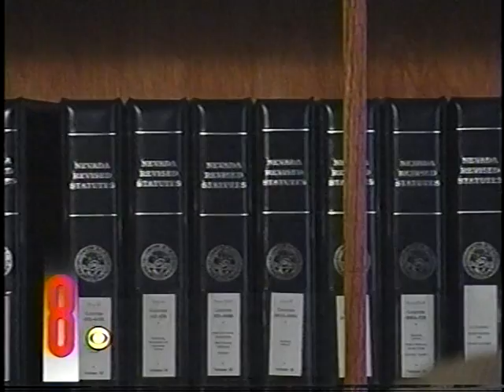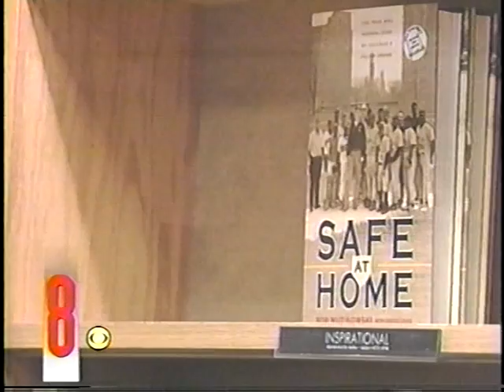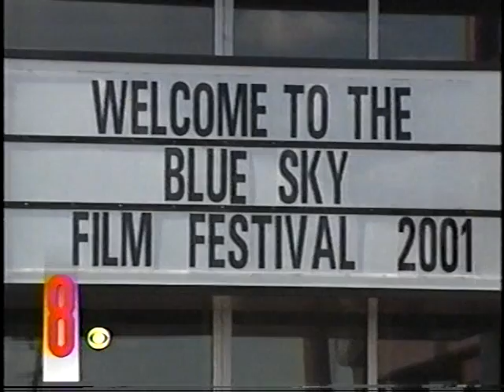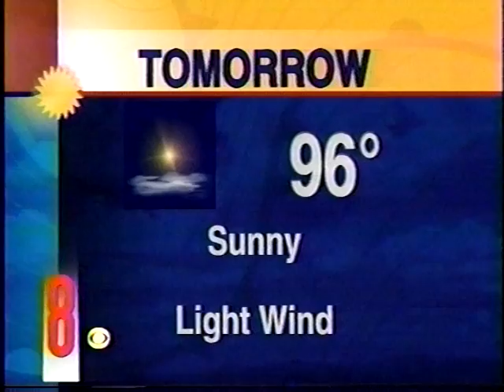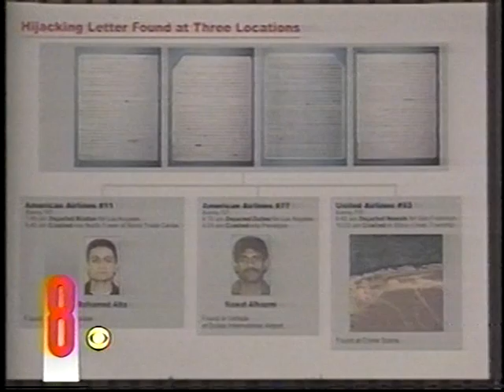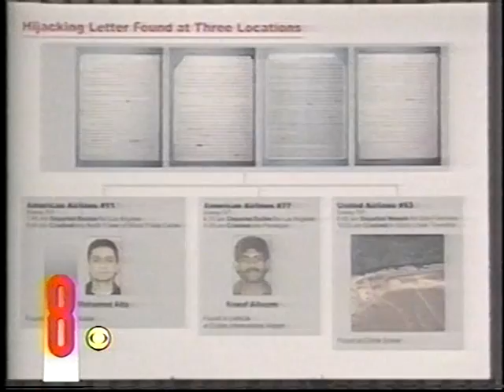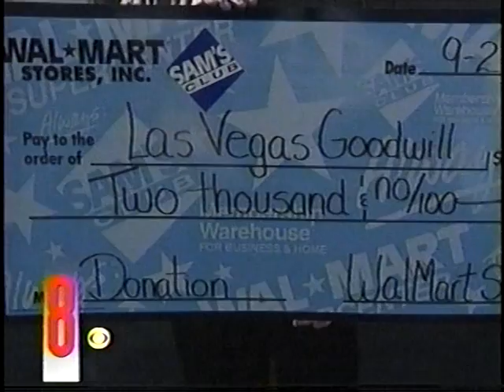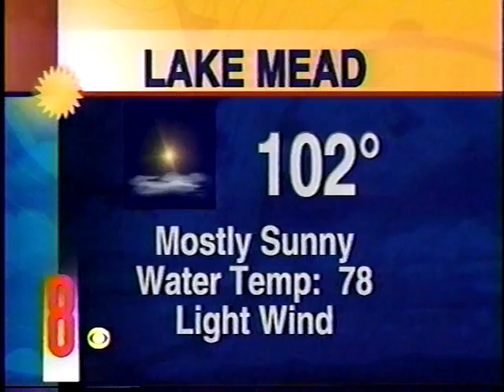Post 9/11 Impact On Vegas, KLAS-TV, Sept. 28, 2001, Paula Francis & John Gilbert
Reverberations of 9/11 were strongly felt in Southern Nevada at this time.  This 6:00 PM hour-long newscast is laden with economic issues and heightened concerns connected to the terrorism attacks.  No spoilers for this video.
Contributing to this newscast:
Erik Levine
Cindy Cesare
Yetta Gibson
Andrea Bond
Michael Geeser
Tom Jones
Kevin Janison with his Weather Forecast.
Chris Maathuis reports on Sports.